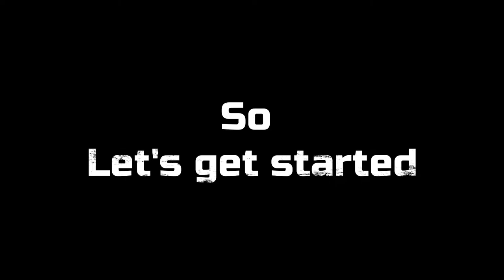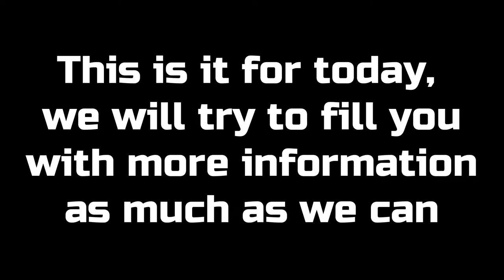25 Scary Facts About Everyday Life | Exploring World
Welcome To Exploring World

In this video we are showing about 25 Scary Facts About Everyday Life

If You have some stories with you and want to share it with others then lets us know about it, we will share it for you to others.

For Reading this article Click On Provided Link:-

Let Us know what you think about this video in comment box.